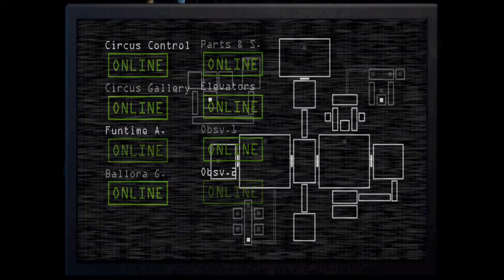Why Do You Talk Freddy_Five Nights At Freddy’s Sister Location_Part 1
Hey guy, hope you enjoyed the video. If you like this one make sure you check out last episode